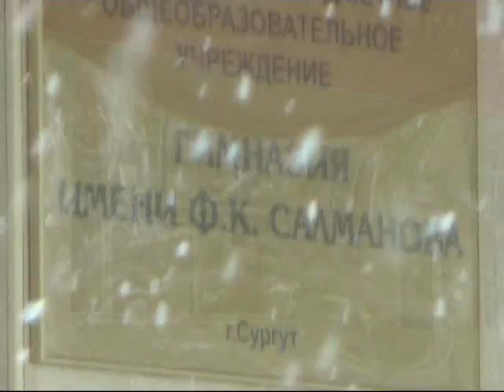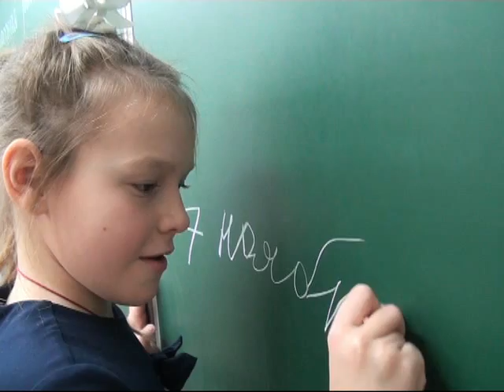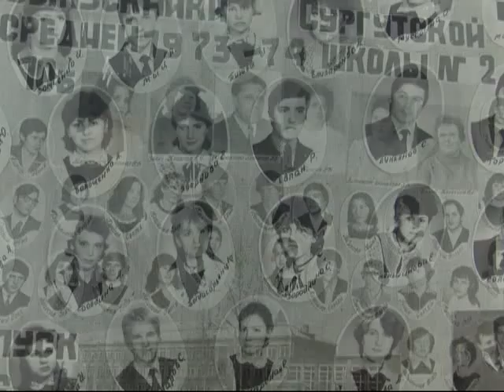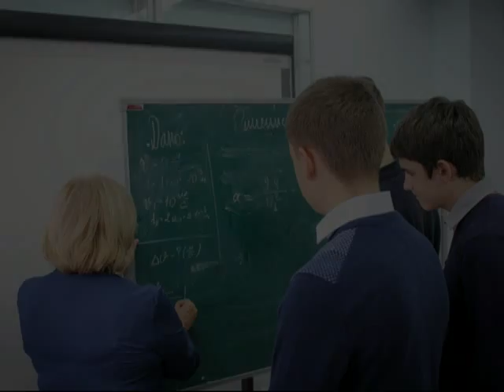С Юбилеем гимназии!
МБОУ гимназия им.Ф.К.Салманова. 50 лет